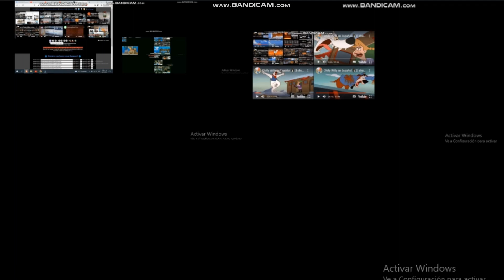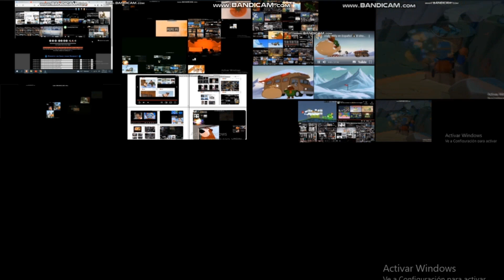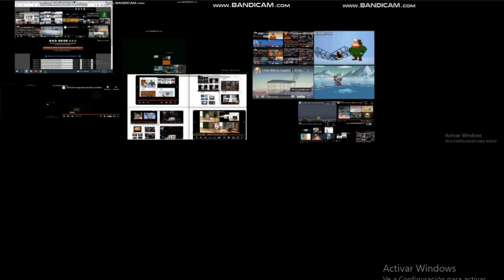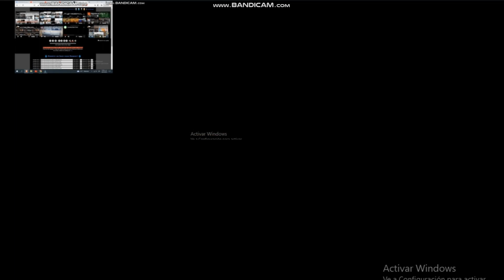Up To Faster EARRAPE Mega Parison to pajaro loco